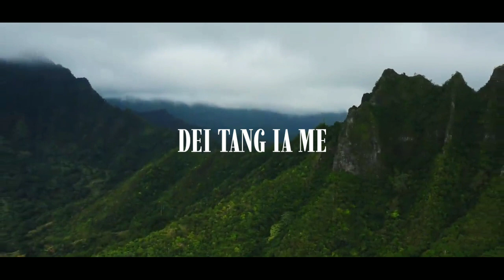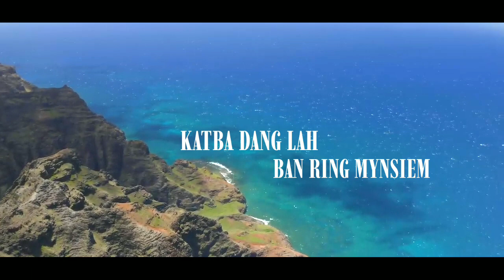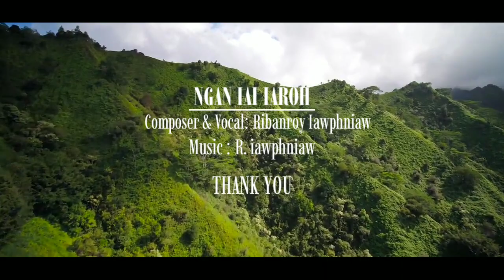Ribanroy Iawphniaw - NGAN IAI IAROH - Official lyrics Video.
NGAN IAI IAROH#
official music video
composer : Ribanroy Iawphniaw
vocal : Ribanroy Iawphniaw
music producer : Ribanroy Iawphniaw
Mobile Recording

      please share this song to your friends , be a channels of blessings to others.
support us for new Upcoming Official Music Videos.